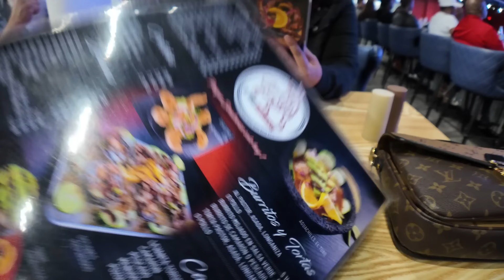Orinó la CAMA🛌😡 Salida inesperada para ver la PELEA + Me regalan CAMISA de COCO💀